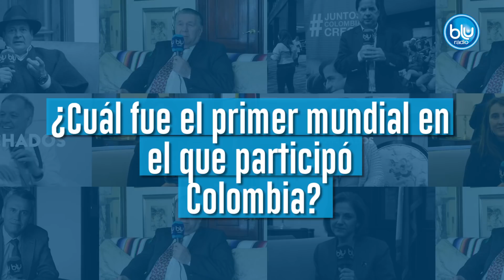¿Salió corchado? Las respuestas de Fajardo en el test de cultura general